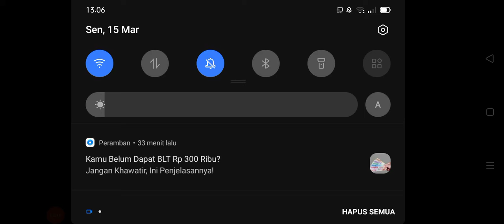GAME ROBERY BOB GAME NYOLONG RUMAH ORANG PART 1!!!!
GAME NYOLONG RUMAH ORANG
DI KONTEN KALI INI AKU AKAN BERMAIN GAME PENCURI YANG BERNAMA ROBERRY BOB GAME YANG MENCURI RUMAH RUMAH ORANG
DI GAME INI PASTI KALIAN UDAH PADA TAU CARA MENGGAMBIL BENDA YANG DISURUH BOS ROBERRY BOB INI CUKUP KALIAN BERMAIN SESUAI PETUNJUK DARI GAME PERTMANNYA ATAU CONTOH KALAU KALIAN MASIH PEMULA
OKE SEKIAN TERIMAKASIH DARI SAYA MOHON MAAF KALAU SAYA TIDAK BERBICARA KE PADA KALIAN ATAU PENONTON LAINNYA
OKE TERIMAKASIH DAN MOHON MAAF SEKALAGI ATAS KESALAHAN DALAM VIDEO INI YANG TIDAK DI CUT MAHKLUMLAH PEMULA